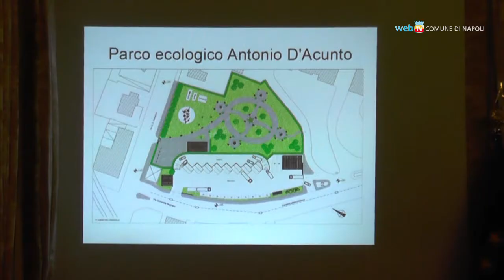In ricordo di Antonio D'Acunto, amico dell'ambiente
Il noto esponente del mondo ambientalista campano, scomparso due mesi fa, è stato ricordato con una cerimonia in Sala Giunta alla presenza di familiari ed amici. A lui sarà intitolato il nuovo parco ecologico che nascerà a Marianella.